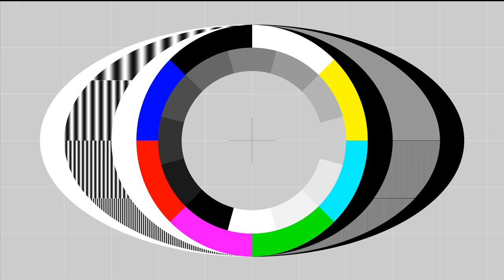Fantasy Test Card#47 - Distant Lands UHD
Track listing is as follows:-

01 Distant Lands - Hanu Dixit  0:04
02 Shaving Mirror - Kevin MacLeod  2:30
03 Walk In The Park - Jason Shaw  5:58
04 Pomade - Silent Partner  8:45
05 Lobby Time - Kevin MacLeod  10:45
06 Heavy Drums 'n' Bass - Jason Shaw  14:00
07 Coupe - The Grand Affair  16:00
08 Earle's Bar Room Rocker - Midnight North  19:39
09 Metalmania - Kevin MacLeod  22:04
10 Passive Struggle - Silent Partner  25:18
11 Spirit Of The Dead - Aakash Gandhi  27:47
12 Mystery Bazaar - Kevin MacLeod  30:40
13 Lake George - William Rosati  33:20
14 Egyptian Crawl - Jason Shaw  35:29
15 Corporate Mellow Groove - Doug Maxwell  37:45
16 Brooker's Blues - Jaason Shaw  39:33
17 Digital Memories - Unicorn Heads  41:11
18 Industrial Cinematic - Kevin MacLeod  43:39
19 Redwood - Quincas Moreira  47:46
20 Hangin' With The Worms - Doug Maxwell/Media Right Productions  49:57
21 Night Theme - roljui  51:56
22 Dragonfly - HVME  53:58
23 Too Cool - Kevin MacLeod  57:03